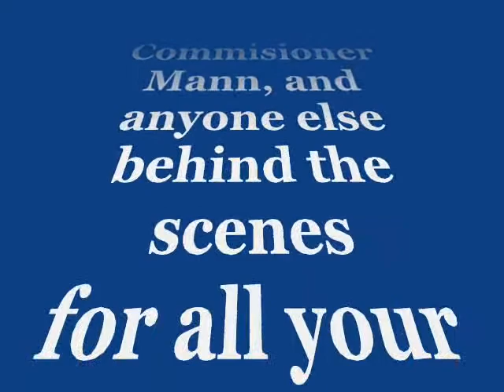Fire Service Women of PA 2007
2007 Annual Women Fire Fighter's Conference at the PA Fire Academy in Lewistown, PA